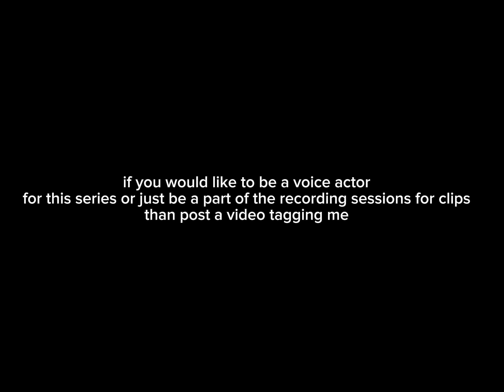VOICE ACTORS NEEDED (OPEN)